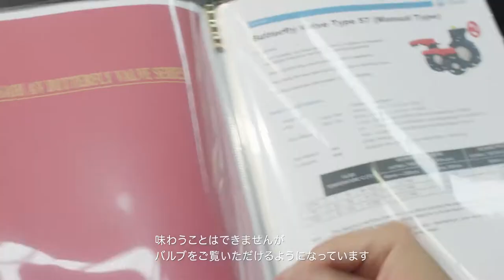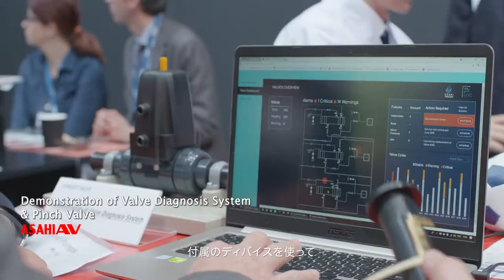Exhibition booth at Achema 2018 inspired by sushi-go-around | Pre-Motion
The international company Asahi Yukizai was inspired by the famous sushi-go-around system for its exhibition booth at Achema 2018. They used our Catwalker Giant Single Lane for rotating valves at this huge event. The "sushi"-belt was a huge success; trade fair visitors loved the products in motion. A very unique product presentation that attracted much attention!

In addition to renting this system for a particular event or trade fair, you are also able to purchase a "sushi" conveyor belt route for your store or museum, for instance.